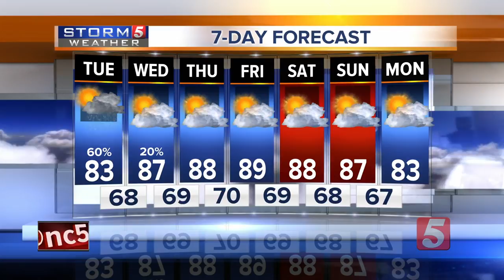Lelan's Afternoon Forecast: Tuesday, October 2, 2018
Lelan Statom's afternoon forecast for Tuesday, October 2, 2018. We'll see more showers and storms develop with some locally heavy downpours possible.